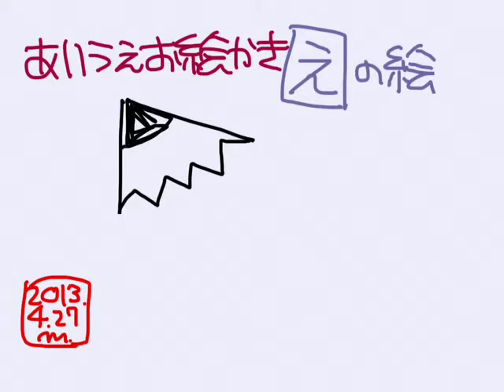マンガ あいうえお絵かき〜えの絵 お絵かき